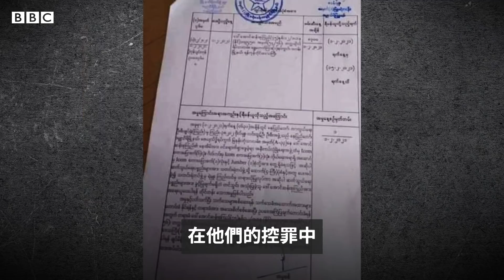緬甸政變：昂山素季被捕後無法見律師，藏對講機也成罪名？－ BBC News 中文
昂山素季定於3月24日再次在內比都法院出庭。自緬甸上月發生軍事政變以來，她一直面臨多項指控——從非法進口對講機，到違反公共秩序，軍事政權還指控她貪污。

她的支持者認為指控毫無根據。BBC跟她的律師欽貌梳（Khin Maung Zaw）談過。